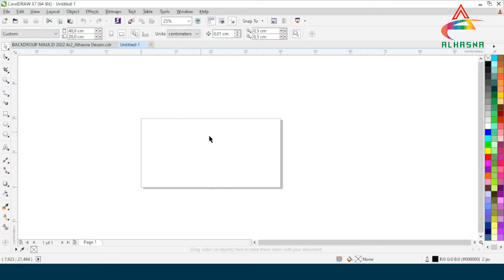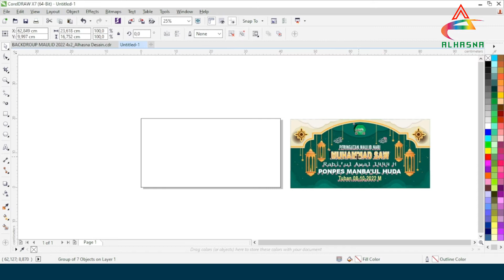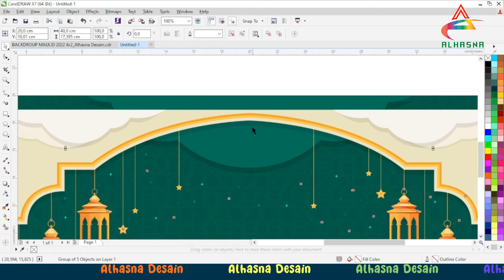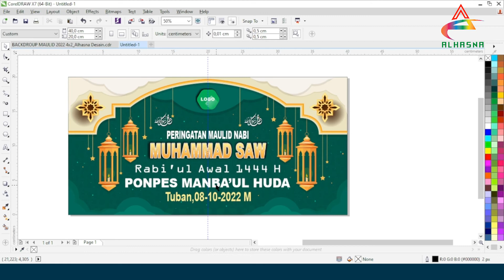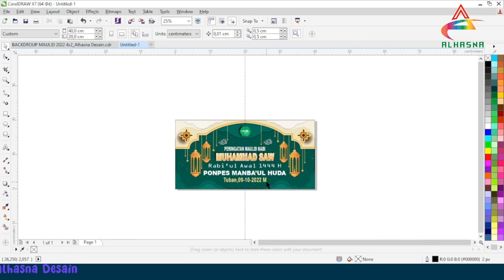Cara Desain Banner Backdrop MAULID NABI MUHAMMAD SAW 1444 H 2022 dengan CorelDRAW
Video kali ini aku akan berbagi cara membuat Desain Backdrop Maulid Nabi Muhammad SAW ukuran 4m x 2m dan file template dengan mengunakan Coreldraw Untuk jenis font dan cara setting bisa dilihat divideo ya...

HARAP DIBACA :
➭ File tidak dilindungi oleh kata sandi
➭ Dan mohon untuk View 4-5 menit saja
➭ Apabila Donwload File mohon tinggalkan komentar yaa...

Semoga video ini bermanfaat untuk sobat Desain semuanyaa...

LIKE dan SHARE video ini cuma butuh SEDETIK. Biar makin banyak yang belajar bareng.

Thank youu sobat desain